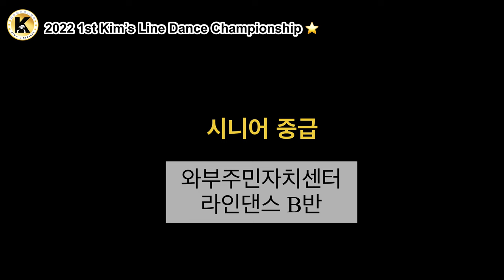와부주민센터B반 단체시니어중급팀 [2022 제1회 킴스라인댄스챔피언십]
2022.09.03 제1회 킴스라인댄스 챔피언십
와부주민자치센터B반
박경준샘 회원분들